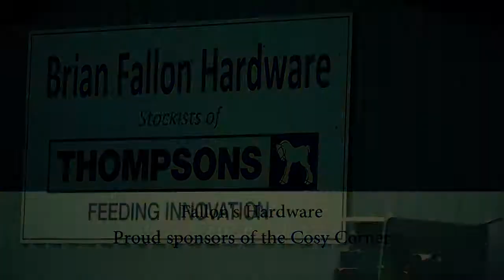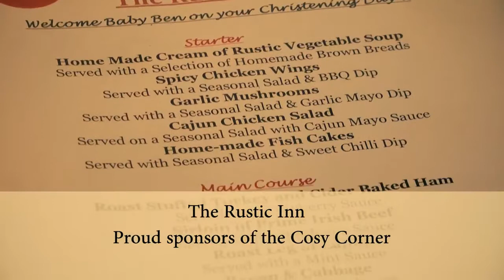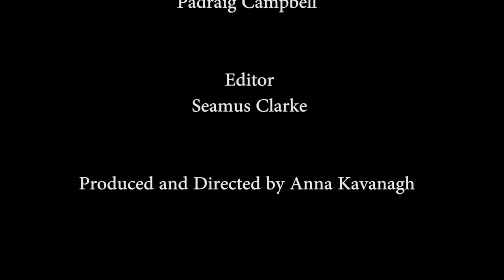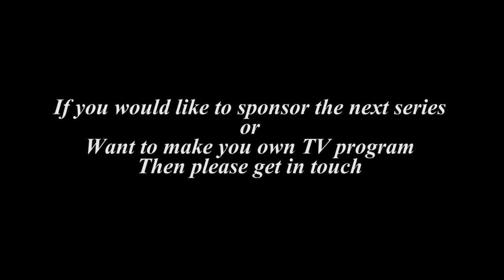The Cosy Corner S01 E01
Elaine Reilly Banjo, Claire Bohan Fiddle, Rachael Masterson Keyboard: Caillte: Eilis Mc Loughlin Vocals, Aine Mc Loughlin Harp.

Karen Tweed, Jim Mc Loughlin, Isaac Scanlon, Paddy Farrell, Lelia Noone.

Philip Clarke Accordian/Keyboard, Pete Leddy Box, Malachy Burke Fiddle, Olive Kilbane Fiddle/Vocals:Cathal Cullaney Fiddle, Darren Cullaney Box , Declan Hagan Box, Shane Hagen Guitar: "Top Shelf"

Angelina Carbury Banjo, Dan Bruder Box: Grace Ross Vocals: Erin Ross Vocals.

Sean Marshall Flute, Noel Sweeney Flute, Cora Marshall Fiddle, Phil Clarke Bazuki/Fiddle: Emmet Flood Vocals: Maria Brady Vocals.